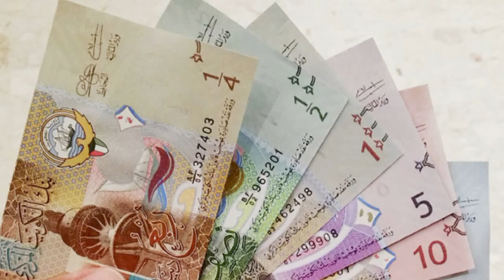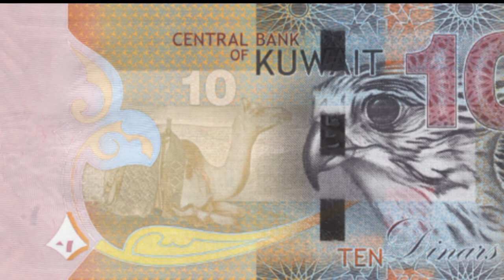EP07- 10Lub Teb Chawm Nyiaj Muaj Nqi 2020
THaum nej saib tag lawm thov pab like pab share raum lwm tus kom pom thiab paub ua kev kawm. thiab pab txhawb daj siab rau kv